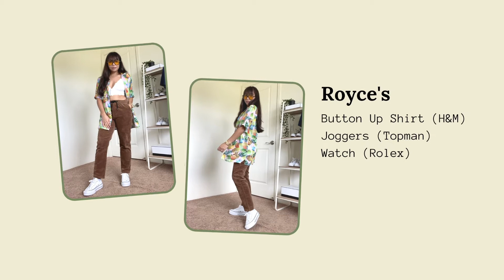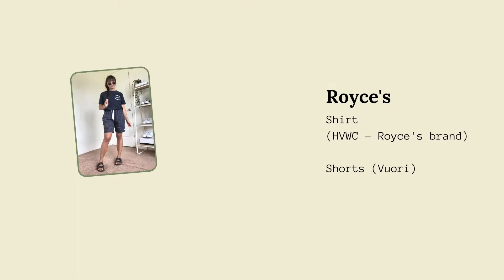5 OUTFITS USING MY HUSBAND'S CLOTHES + What He Actually Wears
About me:
My name is Brittney, I'm 27, I live on Oahu, Hawaii and I am a fashion + lifestyle blogger!! I am also married, no kids but we have a very spoiled bulldog named June (you will definitely see her in my videos often). If you have any questions or just need someone to talk to, you can always DM me on Instagram @brittneyhaituska - my goal is to always "be the reason someone feels welcomed, seen, heard, valued, loved, and supported."
(Quote via Pinterest)